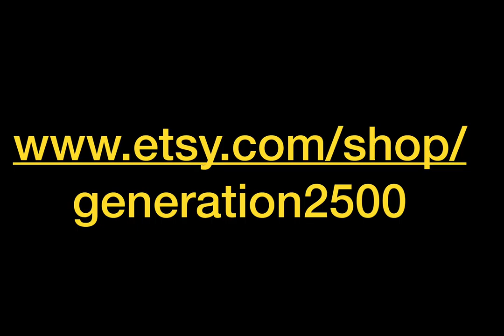Tranquility Bass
- [ ] Find yourself in a  universe where you stand on top of  in time and space looking down upon creation and a future of limitless possibilities.i  Feel the power and boldness of being unique and one-of-a-kind don’t be afraid to stand out from the rest. Brilliant natural gemstones set on golden silver adjustable rings are more than they appear the beauty has to be nseen on your finger in the pictures so beautiful to be old do you not give justice to the richmnmess and distinction of the n gemsstebrzmfm.The gemstones include varieties such as emeralds and Jade and citrine anlear crystal and more. The quality in the workmanship is top notch and the lasting nature of facetedl rings and then the unique look mmof natural Rex  gemstones fitted fsecurely on gold or silver rings.